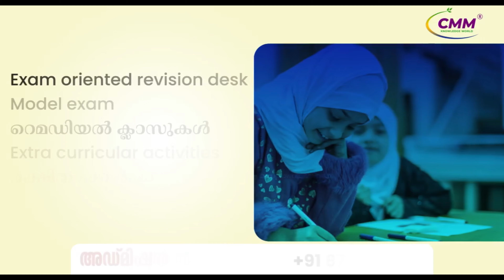മക്കളെ സുബഹിക്ക് വിളിക്കാത്ത ബാപ്പാക്കും ഉമ്മാക്കും | Noushad Baqavi